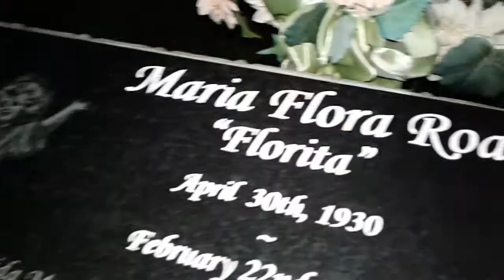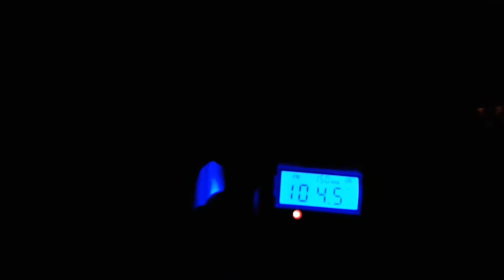Most of this city is haunted Riverside Ca Evergreen Cemetary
A good night to hunt in a notorious haunted cemetary. I never used these rods and I'm kinda in the middle about them.

Questions about my camera and ghost hunting gear?

Camera - Nikon A900
Mini Tripod
Large Tripod

K2 meter
Digital voice recorder
Rem pod

Night vision
You have to see this mini night vision cam and the price is like "WHAT"

Portable charger

How I get those smooth shots
Zhiyun smooth q is the best go pro and phone stabilizer.